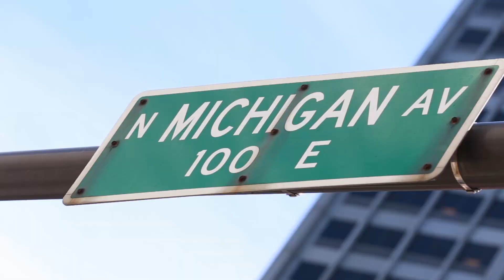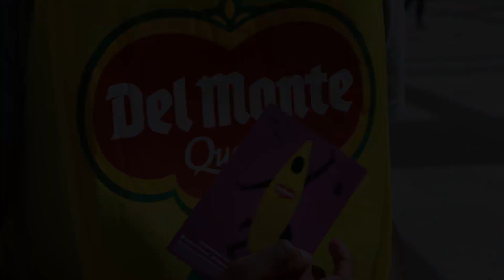Del Monte Fresh 'Go Bananas!' Chicago Flash Mob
for the chance to win your very OWN banana costume! Last day to enter is Sept 30, 2016.

Del Monte Fresh Produce offers a variety of healthy, wholesome and nutritious products essential to a healthy lifestyle. Whether you are looking for a healthy lunchtime snack, planning a family gathering or want to give someone a tasty special treat, Del Monte has the products for you.